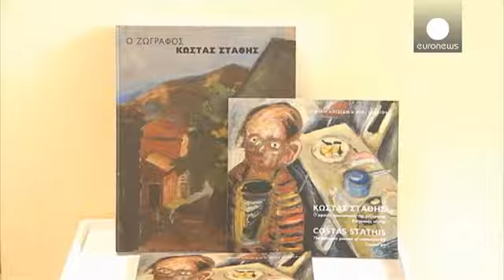Nicosie, plate forme d'art contemporain - le mag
Nicosie, capitale chypriote vieille de 10 000 ans. Une terre parsemée d'histoire et de vestiges.

Nicosie, capitale chypriote vieille de 10 000 ans. Une terre parsemée d'histoire et de vestiges. C'est aussi une terre d'art contemporain avec pas moins de quatre expositions en ce moment.

Voici le grand événement à Nicosie, le retour avec 37 ans d'absence de cette grande fresque qui présente la vie de l'île et de ses habitants il y a un demi siècle.

Eleni Nikita, commissaire de l'exposition :
"Adamantios Diamantis a peint cette oeuvre entre 1967 et 1972. Une oeuvre célèbre parce que l'artiste a été essayé avec cette peinture monumentale qui mesure 17,5 mètres de long pour 1,75 mètre de haut non pas de faire un portrait de groupe mais plutôt de dépeindre des figures symboliques, des types caractéristiques de la société chypriote".

Dimitra Papanikola-Bakirtzi, directrice du musée municipal Leventis : "Cette oeuvre est revenue à Chypre et depuis avril elle est présentée au Musée municipal Levantis à Nicosie. A l'avenir elle sera exposée dans la nouvelle galerie du musée qui sera ouverte en  mars".

Vartan Tashdjian est un des artistes contemporains chypriotes les plus importants. Une retrospective présente ses 40 années de carrière, mélange de cubisme et d'impressionnisme.
Vartan Tashdjian : "Ma source d'inspiration c'est la nature et particulièrement la nature chypriote. Comme vous avez pu le remarquer je la présente d'une façon complètement différente. A Chypre et particulièrement au bord de la mer, je me sens chez moi. Et si vous me demandez pourquoi nous organisons une telle exposition alors que notre pays traverse des moments difficiles alors je vous dirais : la vie continue, il faut être optimiste".

Costas Stathis est un pionnier inconnu de l'art contemporain chypriote comme s'intitule l'exposition qui lui est consacrée à l'occasion du centième anniversaire de sa naissance.

Niki Loizidi, commissaire de l'exposition :
"Pour présenter son travail je pourrais dire qu'il s'agit du Matisse de Chypre. Il aurait pu sans problème être présentés aux côtés des fauvistes européens. Malheureusement nous ne le découvrons qu'aujourd'hui, c'est trop tard. Nous sommes déjà au 21ème siècle. Cependant son travail est emblématique et très contemporain. Costas Stathis est vraiment le pionnier des pionners pour Chypre et aussi pour la Grèce".

Mariza Bargilly a 38 ans c'est sa quatrième expo solor au centre d'art contemporain Diatopos : "Il y a ici beaucoup d'artistes. Nous avons des artistes qui ont aussi une grande présence à l'étranger. Nous avons beaucoup progressé, pas uniquement dans l'art mais aussi dans le théâtre, dans la danse. Nous avons une très bonne matière brute".